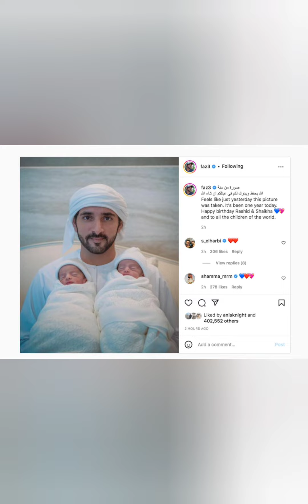Sheikh hamdan kids celebrate 2nd birthday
sheikh hamdan with his Adorable son sheikh Rashid al-Maktoum and sheikha celebrate 2nd birthday
sheikh hamdan love  children extravagantly with all his heart ❤️ @allaboutroyals8408

Sheikh Hamdan bin Mohammed bin Rashid Al Maktoum, Crown Prince of Dubai and Chairman of The Executive Council of Dubai,